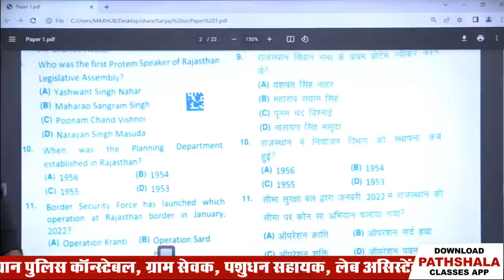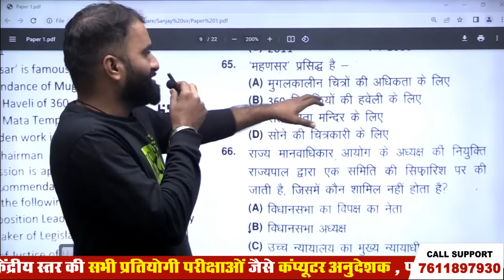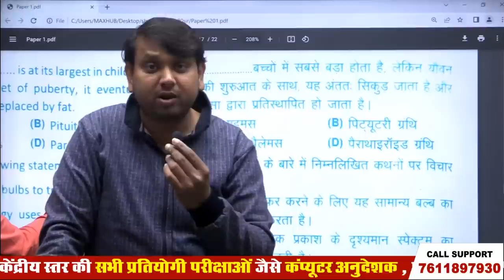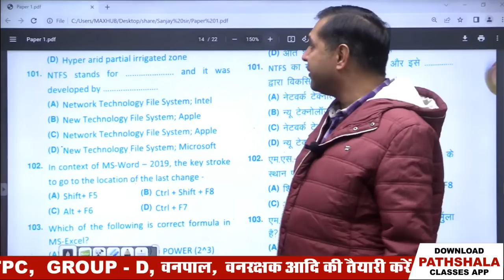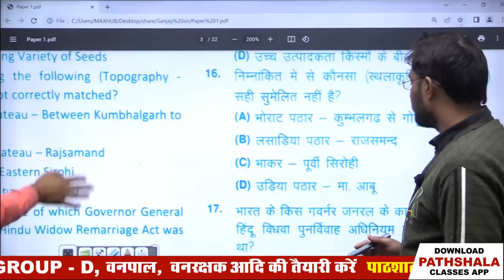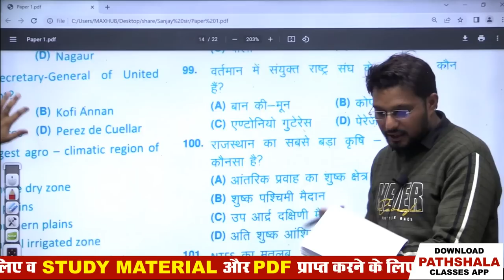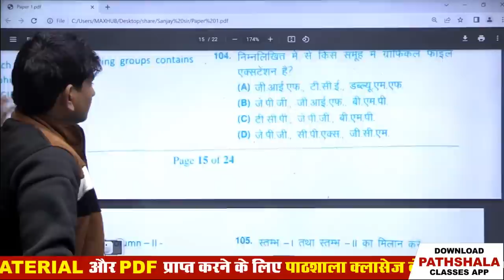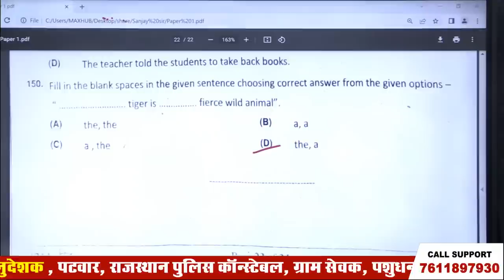CET Graduation Level 1st Shift Answer Key 2023 Solution । 07 January 2023 । CET Exam 2023